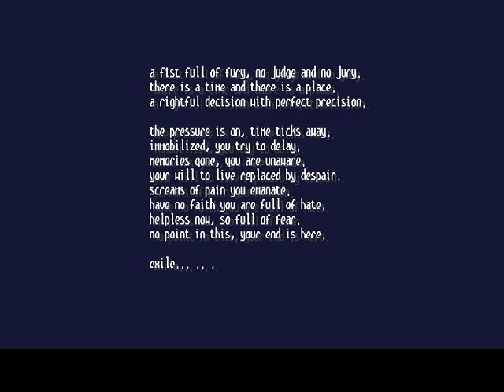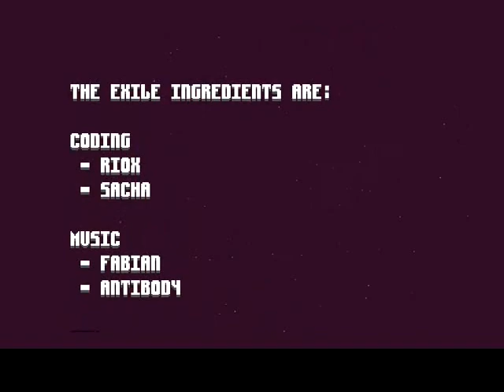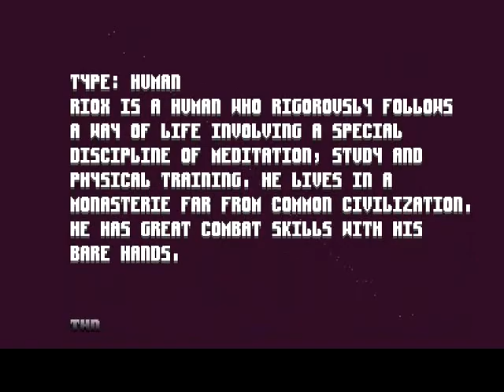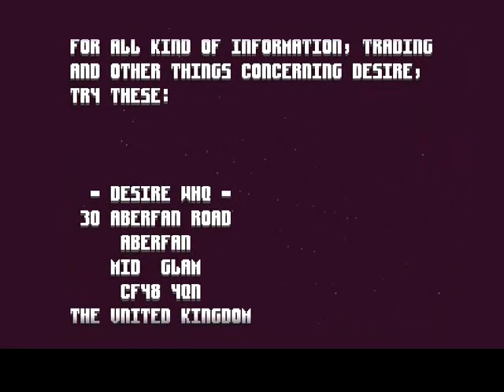Desire - Exile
An amiga demo made in 1994, for which I did much of the coding